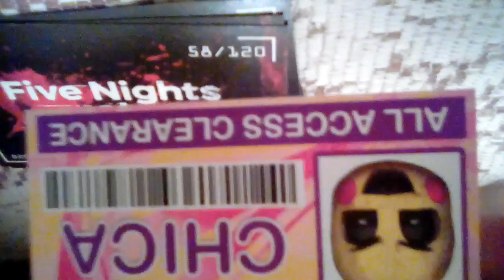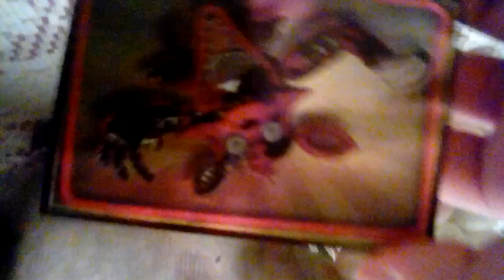Fnaf trading card's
Lol it's upside down😊